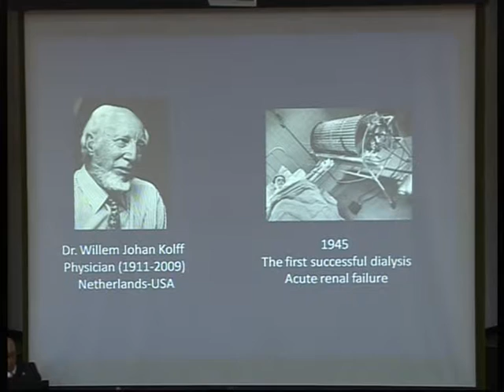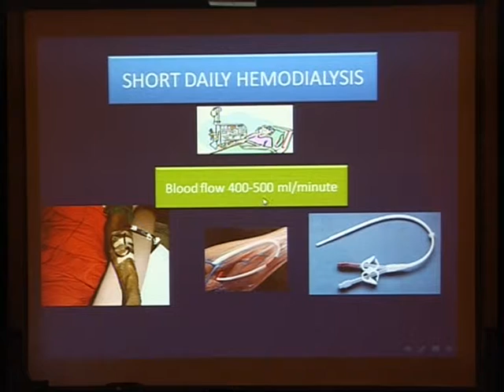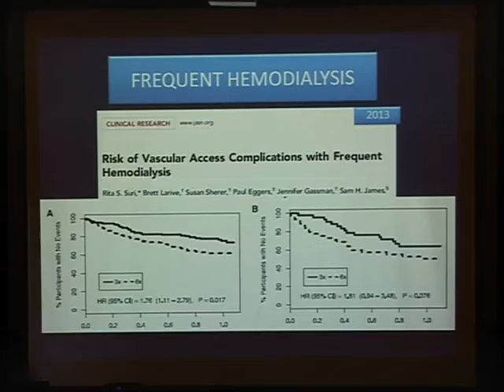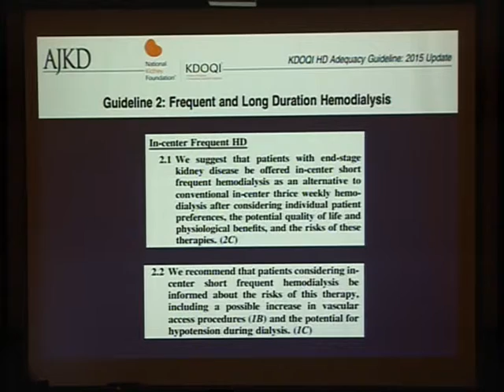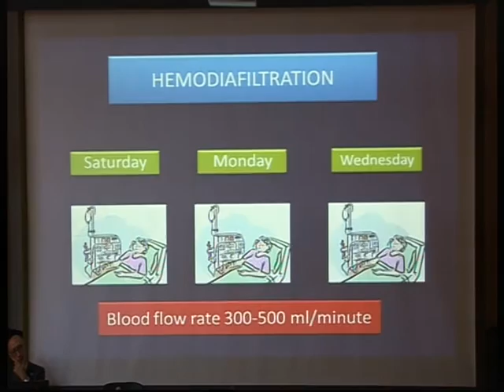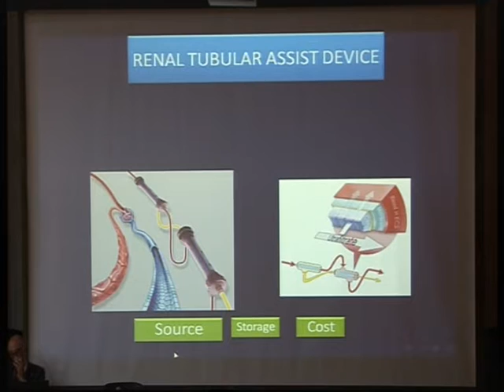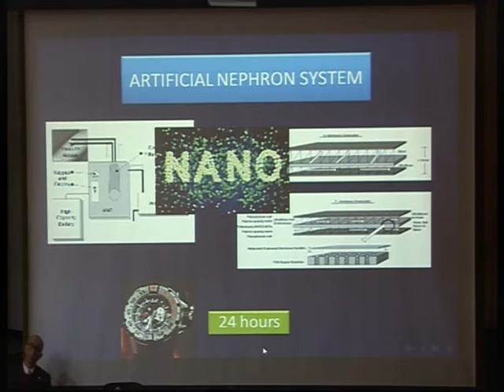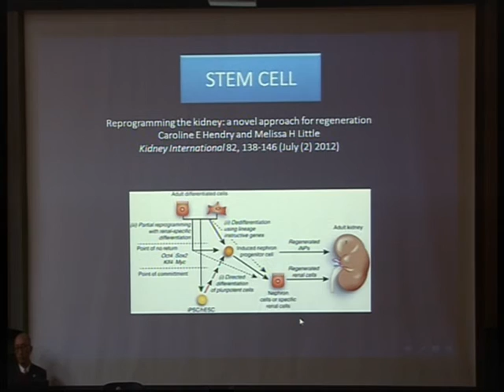Future of hemodialysis. PROF AHMED DONIA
Future of hemodialysisز PROF  AHMED DONIA